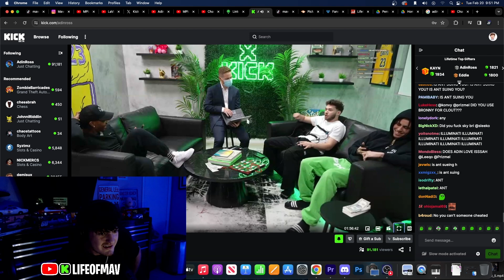Adin Ross Takes A Lie Detector Test!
In This Video Lifeofmav Reacts To Adin Ross Takes A Lie Detector Test!